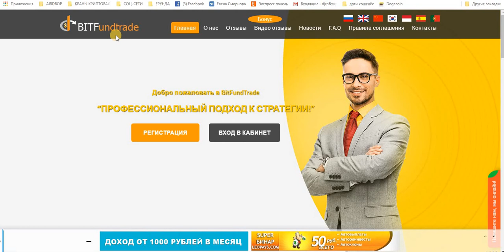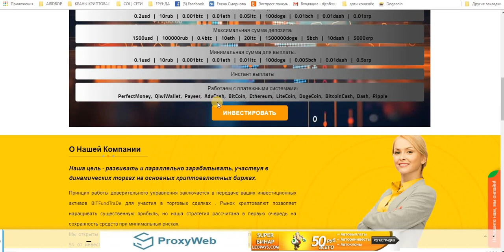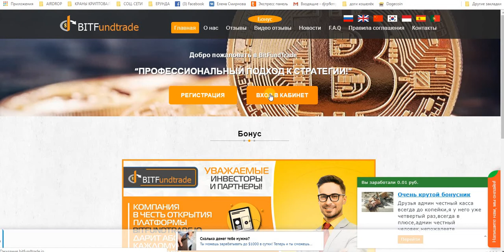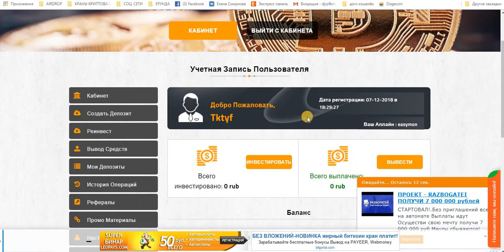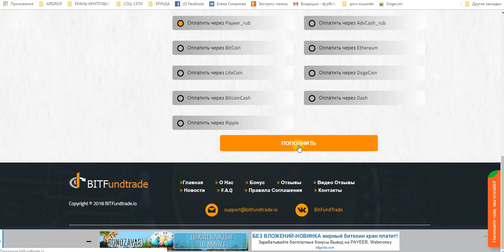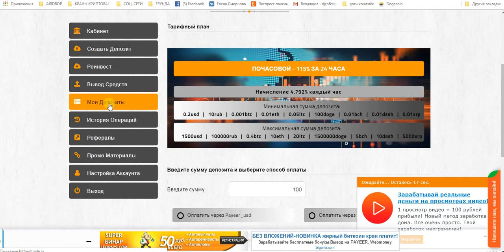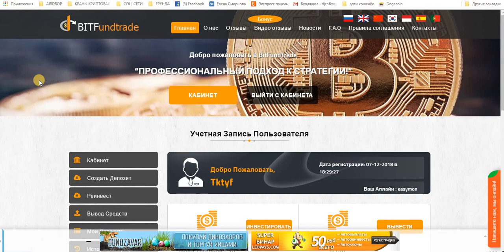1000 РУБЛЕЙ.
ИНВЕСТ BitFundTrade БОНУС 1000 РУБЛЕЙ. ПОЧАСОВОЙ - 115% ЗА 24 ЧАСА. мин. деп. от 10 руб., 0.2usd